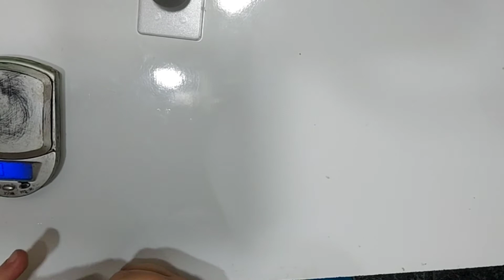Tom lembrancinha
Modelagem fácil para iniciantes